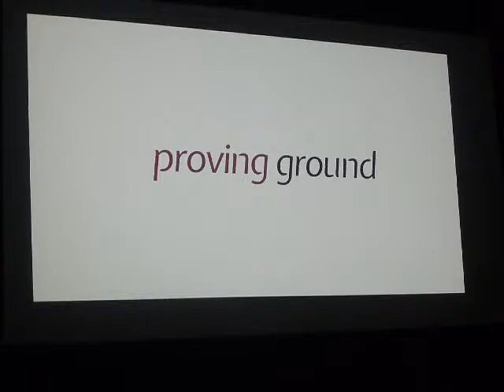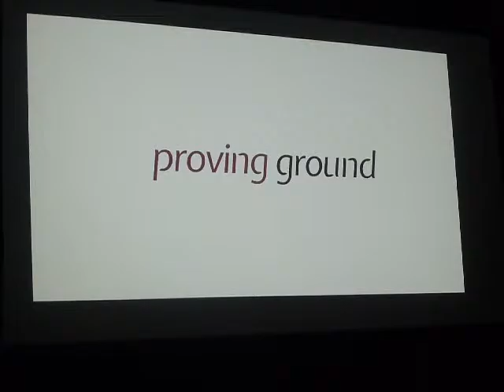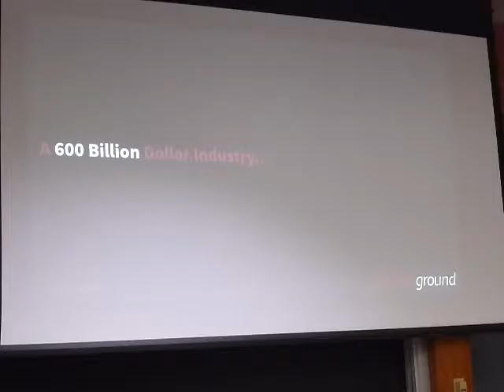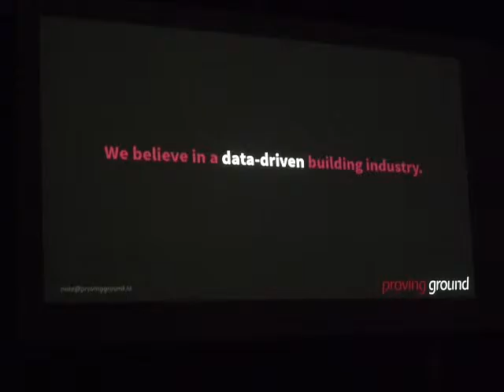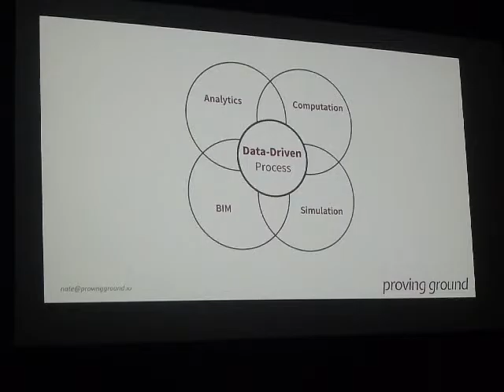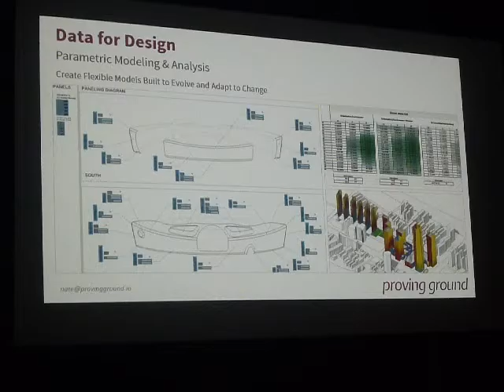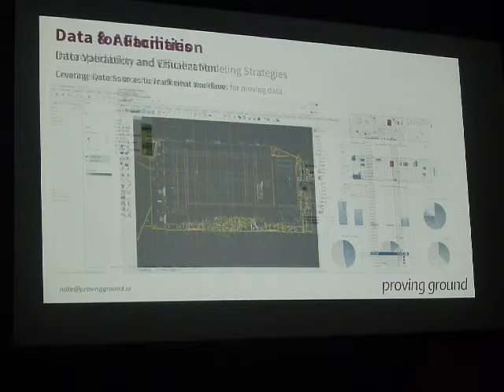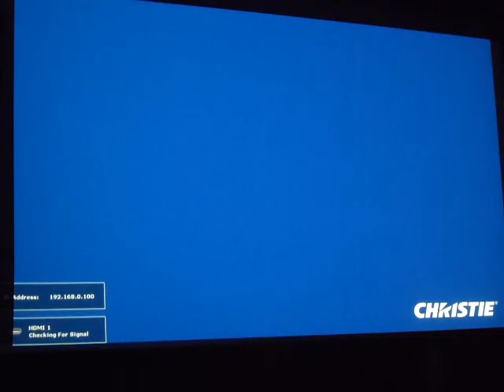BIM 2015 USC 01 Nate Miller Proving Ground Data Driven Design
The Ninth Annual USC BIM Conference
BIM 2015: Visual Programming
Nathan Miller - Proving Ground
A New Proving Ground: Data-Driven Design in Practice